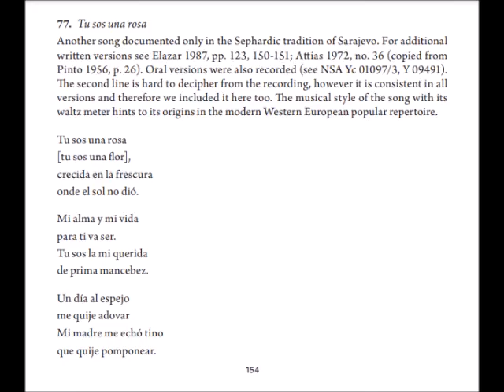Trio Mustafa Sudzuka i Merkus Alkalaj -Tu sos una rosa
Audio snimak iz 1908.godine.video snimak iz 1915.godine.

 Tu sos una rosa
Another song documented only in the Sephardic tradition of Sarajevo. For additional
written versions see Elazar 1987, pp. 123, 150-151; Attias 1972, no. 36 (copied from
Pinto 1956, p. 26). Oral versions were also recorded (see NSA Yc 01097/3, Y 09491).
The second line is hard to decipher from the recording, however it is consistent in all
versions and therefore we included it here too. The musical style of the song with its
waltz meter hints to its origins in the modern Western European popular repertoire.

[tu sos una flor],
crecida en la frescura
onde el sol no dió.
Mi alma y mi vida
para ti va ser.
Tu sos la mi querida
de prima mancebez.
Un día al espejo
me quije adovar
Mi madre me echó tino
que quije pomponear.

 Tu sos una rosa-Ti si jedna ruza
Još jedna pjesma dokumentirana samo u sefardskoj tradiciji Sarajeva. Za dodatne
pisane verzije vidi Elazar 1987, str. 123, 150-151; Attias 1972, br. 36 (prepisano iz
Pinto 1956, str. 26). Usmene verzije su također snimljene (vidi NSA Yc 01097/3, Y 09491).
Drugi red je teško dešifrirati sa snimka, ali je u svemu konzistentan
verzije i stoga smo ga uključili i ovdje. Muzički stil pjesme sa svojim
valcer metar nagovještava njegovo porijeklo u modernom zapadnoevropskom popularnom repertoaru.